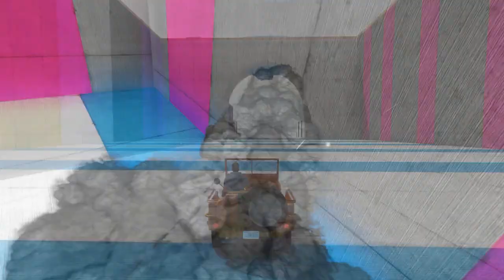GTA 5 Mega Ramp Gameplay No Copyright Gameplay Free To Use Gameplay Non Copyright Gameplay#4k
Hold on tight and prepare for the ultimate adrenaline rush in our GTA 5 Mega Ramp gameplay! Experience the thrill of launching off massive ramps, soaring through the sky, and performing gravity-defying stunts in the virtual city of Los Santos. This no copyright, free-to-use gameplay footage showcases the jaw-dropping action and exhilarating moments that await you.

Step into the shoes of a daredevil driver as you navigate the specially designed mega ramps scattered throughout the city. Buckle up and get ready to defy the laws of physics as you launch your vehicle into the air, executing mind-boggling flips, spins, and tricks. With each jump, you'll feel the rush of excitement as you reach new heights and push the limits of what's possible.

Our gameplay footage is presented in stunning 4K resolution, allowing you to witness every detail of the heart-pounding action. From the intricately crafted ramps to the sprawling cityscape below, every moment is captured in breathtaking clarity. Immerse yourself in the immersive world of GTA 5 and get ready for a non-stop thrill ride like no other.

This non-copyright, free-to-use gameplay is perfect for content creators looking to share the excitement of GTA 5 Mega Ramp with their audiences. Capture the jaw-dropping stunts, the intense moments of anticipation, and the sheer joy of pulling off gravity-defying maneuvers. Showcase your skills as you conquer the ramps and create memorable moments that will keep your viewers on the edge of their seats.

Get ready to defy gravity, unleash your inner daredevil, and experience the rush of GTA 5 Mega Ramp. Whether you're a fan of extreme stunts or simply love the thrill of high-flying action, this gameplay will leave you craving more.